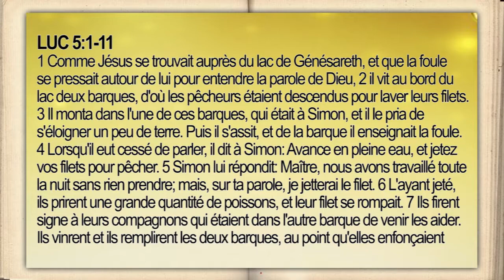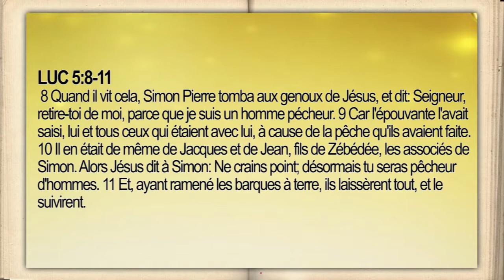Fritzner Jules @ FBC Oct11-12